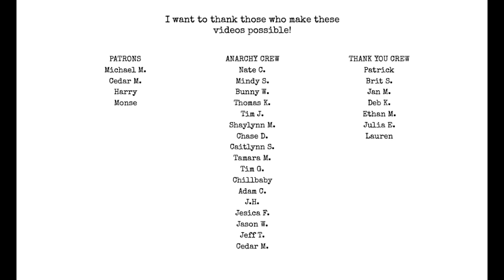YOUR chapbook!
You're killing it! keep writing! keep publishing!